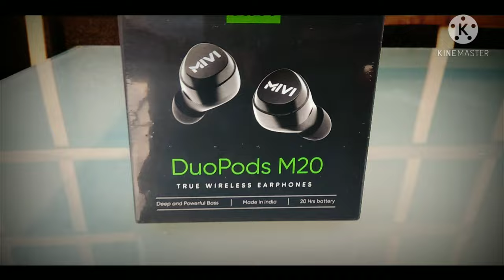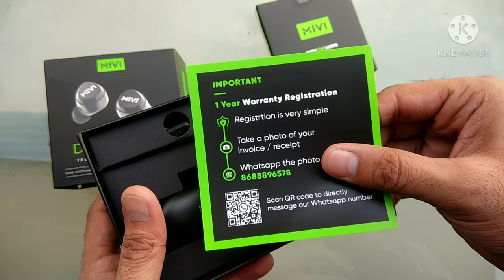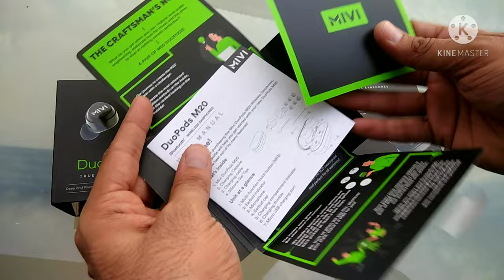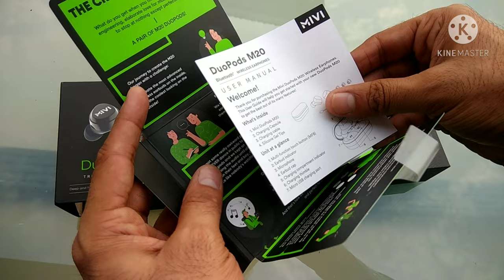Mivi Duopods M20 Unboxing & Review | DETAILED REVIEWED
Mivi Duopods M20 Unboxing & Review, mivi earphones
unboxing video of mivi earbuds from amazone

SINQUERIM BEACH | GOA | Goa after lockdown | water sports
My first time flight experience( funny)
Part-1
Explore Qutub Minar || Birthday Vlog-2 || Squirrel want popcorn from us || FULL TOUR OF QUTUB MINAR
Jacqueline fernandez || kajal aggarwal || farhan Akhtar | rare backstage footage | with band concert
और फिर दो शेर आपस में लड़ने लगे | Two lions started fighting among themselves | national park | rare footage of tiger fight.
Anjani Mahadev Temple | amaranth in Manali 👇🏻👇🏻👇🏻
Very beautiful view of way manali to rohtang pass,  India's most beautiful highway trip.
🕉️शिव तांडव स्तोत्रम।। himmat h to pura sun-kar dekho🙏🏻🕉️  in vocal sound of tandav
Flying the sky lantern | itni khusi 😂🤣